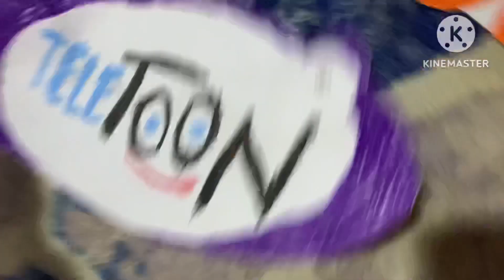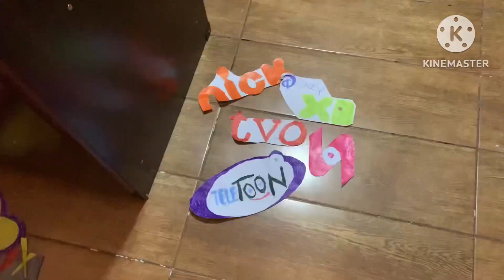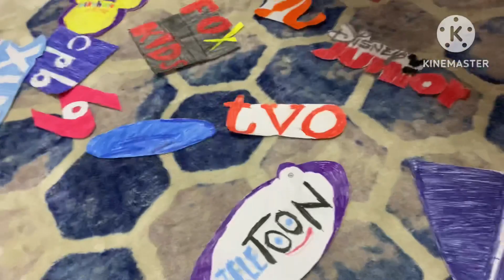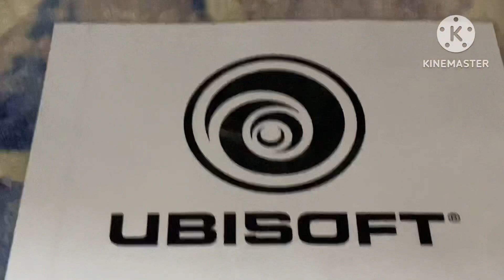BFLI Battle : A special episode!